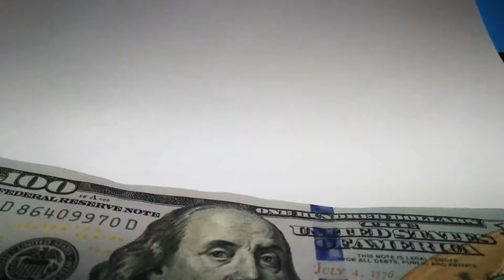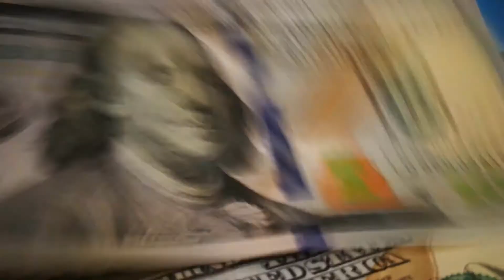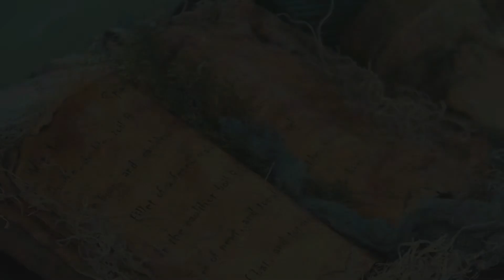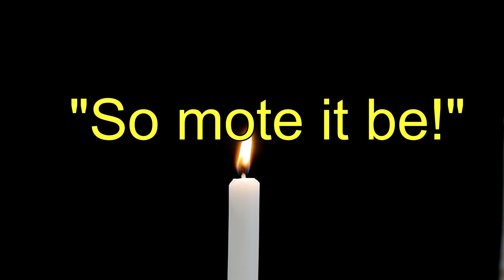Secrets from the Witches Coven - CREATING AND CASTING SPELLS THAT WORK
How to Cast Spells for Money, Love, Success, Fame and much more. Find out How to Create Spells and How to Cast Spells That Work.  Revealed the Secrets from the Witches Coven.
Here are powerful way to ATTRACT MONEY, LOVE, SUCCESS, FAME, CELEBRITY STATUS or whatever you most desire by casting Magic Spells. Find out